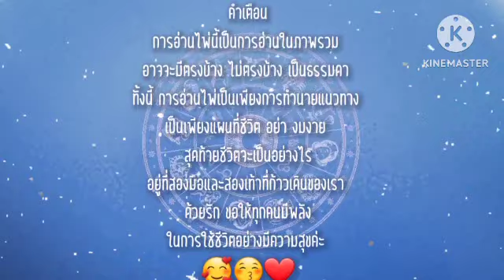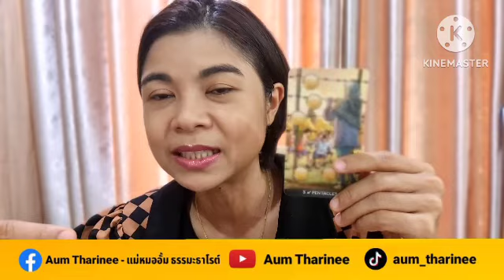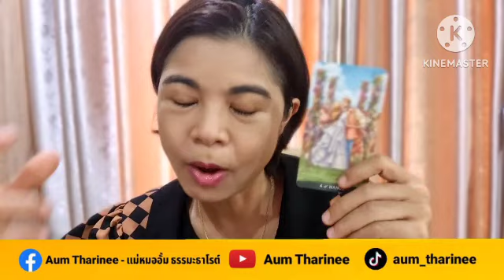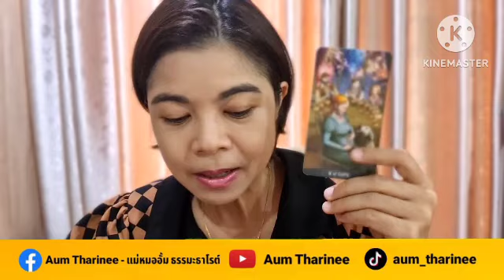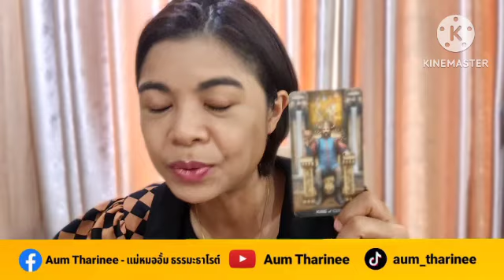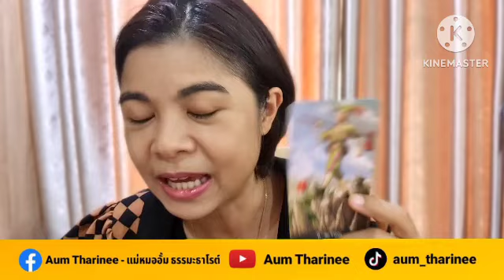EP.606 ดวง ตุลาคม 2566 - เสาร์ | Pick a Card | ดวงชะตาพาเพลิน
FB fanpage : Aum Tharinee - แม่หมออั้มธรรมะธาโรต์

หมายเหตุ:
1. คลิปทั้งหมดเป็น General Reading ไม่ได้เฉพาะเจาะจงบุคคลใดบุคคลหนึ่ง อาจจะมีตรงบ้างไม่ตรงบ้าง เป็นปกตินะคะ ทำเป็นวิทยาทาน เพื่อช่วยให้ท่านมองเห็นทางออกและมีทัศนคติที่ดีในการดำเนินชีวิต การอ่านไพ่เป็นเพียงแนวทาง เป็นแผนที่ชีวิตสุดท้ายแล้วชีวิตจะเป็นอย่างไรคุณเป็นผู้กำหนดและเลือกเองนะคะ โปรดใช้วิจารณญาณในการรับชมค่ะ
2. คลิปทั้งหมดมีลิขสิทธิ์ ไม่อนุญาตให้นำไปใช้ แต่สามารถแชร์จาก Official Channel ของ Aum Tharinee ได้ค่ะ
3. ในการอ่านไพ่แบบราศีและลัคนาราศี ถ้าอ่านผสมกันจะชัดเจนขึ้นนะคะ
ราศีธนู : ตั้งแต่ 16 ธันวาคม – 14 มกราคม
ราศีมังกร : ตั้งแต่ 15 มกราคม – 12 กุมภาพันธ์
ราศีกุมภ์ : ตั้งแต่ 13 กุมภาพันธ์ – 14 มีนาคม
ราศีมีน : ตั้งแต่ 15 มีนาคม – 12 เมษายน
ราศีเมษ : ตั้งแต่ 13 เมษายน ถึง 14 พฤษภาคม
ราศีพฤษภ : ตั้งแต่ 15 พฤษภาคม – 14 มิถุนายน
ราศีเมถุน : ตั้งแต่ 15 มิถุนายน – 14 กรกฎาคม
ราศีกรกฎ : ตั้งแต่ 15 กรกฎาคม – 15 สิงหาคม
ราศีสิงห์ : ตั้งแต่ 16 สิงหาคม – 16 กันยายน
ราศีกันย์ : ตั้งแต่ 17 กันยายน – 16 ตุลาคม
ราศีตุลย์ : ตั้งแต่ 17 ตุลาคม – 15 พฤศจิกายน
ราศีพิจิก : ตั้งแต่ 16 พฤศจิกายน – 15 ธันวาคม